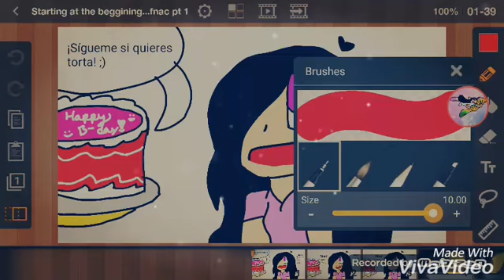Starting at the beggining... (Fnac Part 1)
AND IF U DONT KNOW WHAT FNAC MEANS?!

KEEP ON GOIN LOL

5 NIGHTS AT CALLIES :V